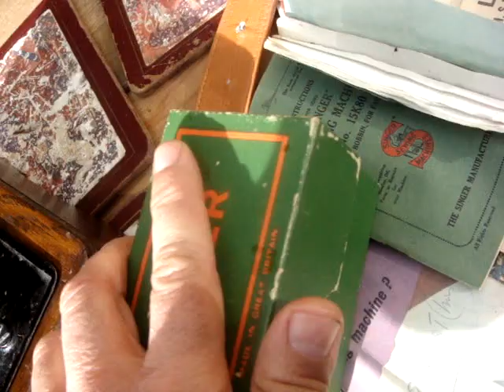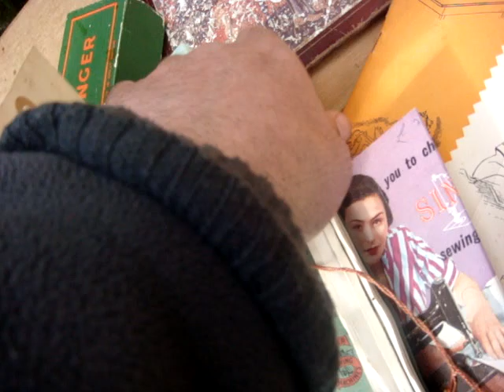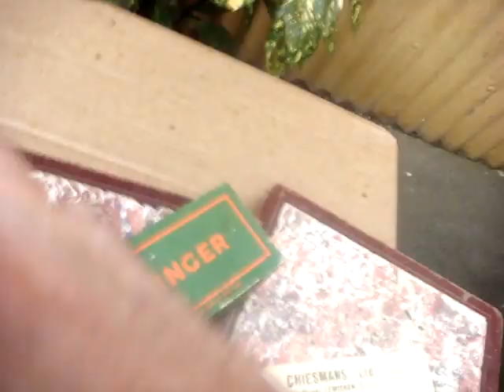Antique Old Vintage Hand Crank Singer sewing machine Model 15K80 See Video